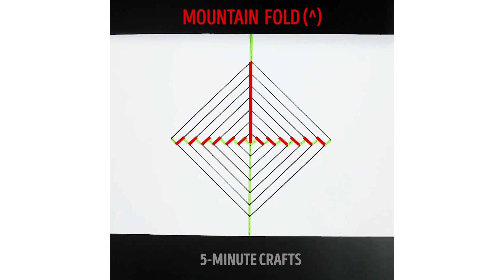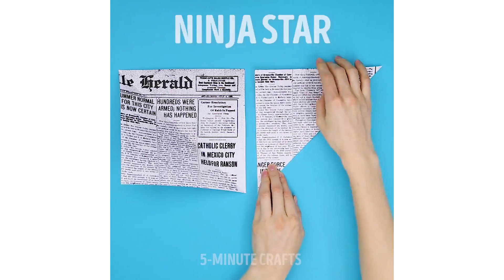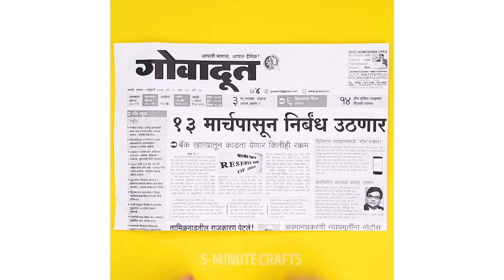16 THINGS TO DO WHEN YOU'RE BORED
Do you ever get bored? Well next time you do, don't waste your time! Make something fun! I've got plenty great ideas for you!